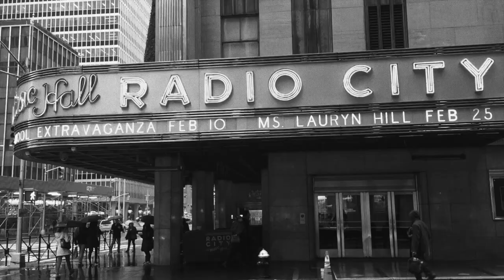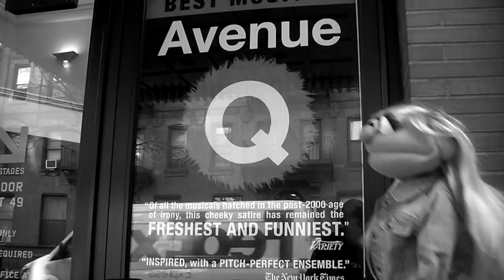Rhapsody in Blue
If Patsy's life story was told as a Woody Allen movie..